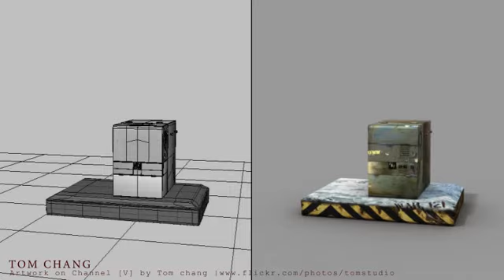transformer in taiwan -- WIP done by Tom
變形順序